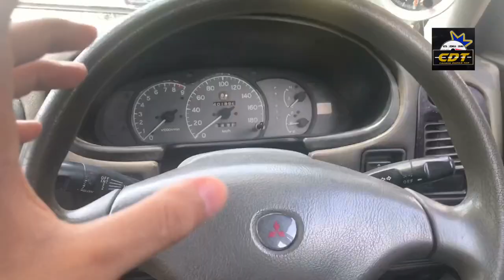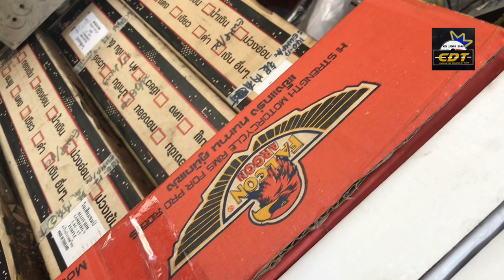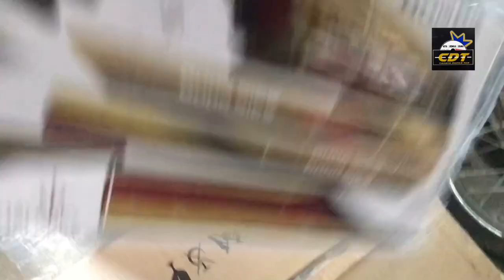King CDT Restore Ex5 [Episod-1] Hantar Body